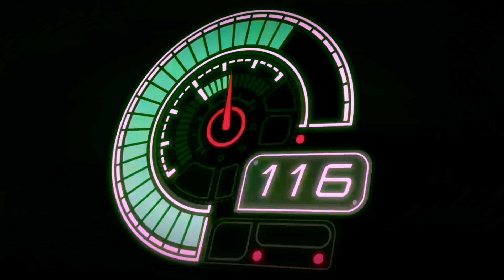Inertial Drift / Feed the Addiction GMV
INERTIAL DRIFT GAME   / NFS / Feed the addiction